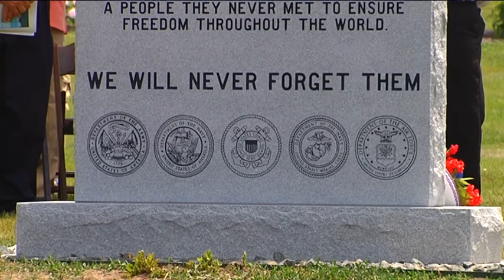MEMORIAL DAY DEDICATION "General News"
Sunday had several gathering before Memorial Day
2nd Place NNPA 2012